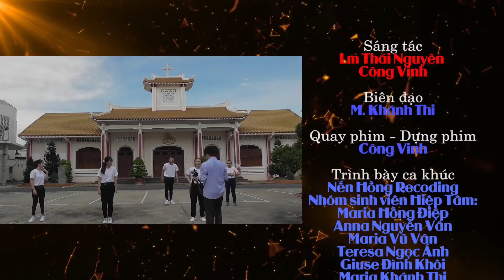CỬ ĐIỆU BÀI HÁT: HÃY LÀ CHÍNH MÌNH - Lm Thái Nguyên - Công Vinh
HÃY LÀ CHÍNH MÌNH.